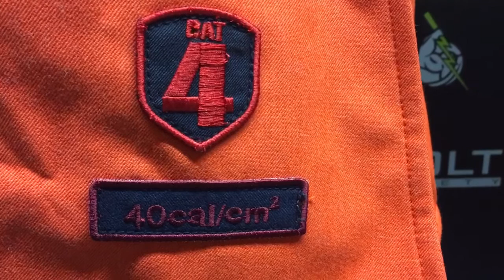Volt Safety Lightweight Cat 4 Arc Flash Suit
A short teaser to our industry leading, lightweight, ventilated, Cat 4 arc flash suit by Volt Safety!